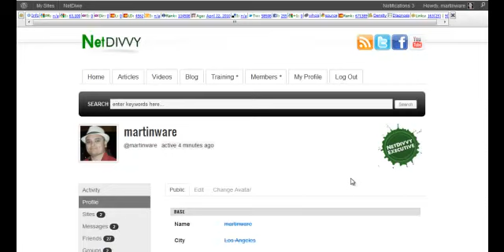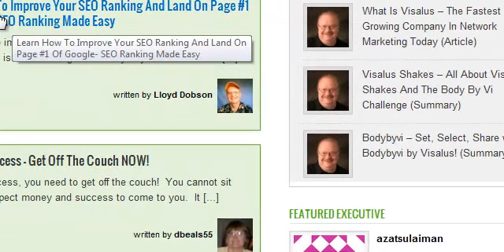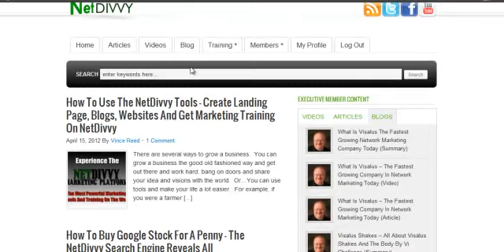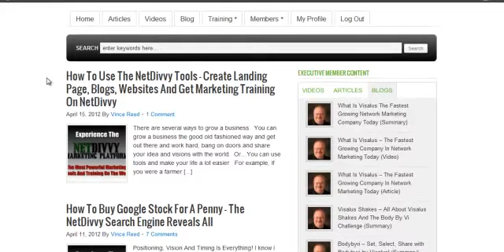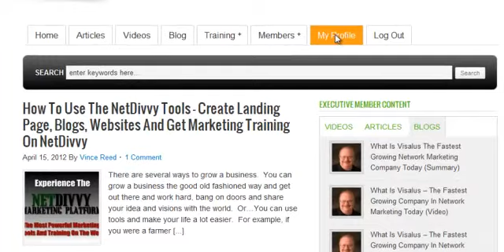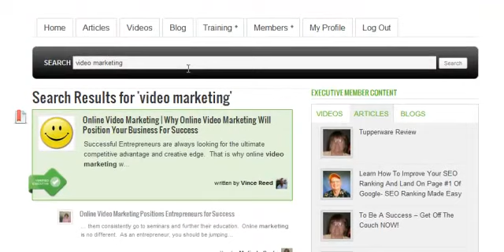Exclusive Behind The Scenes Access To Netdivvy.com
Get Exclusive Never Before Seen  Behind The Scenes to NetDivvy which is a free internet marketing training website that provides free landing pages and internet marketing training daily and is truly a one stop shop for your internet needs.

NetDivvy allows you to write articles, post video and much more all designed to help you get maximum exposure to your primary mlm or network marketing company.

IF your looking for a Blogging system, learn how to create endless capture pages, or looking to generate extra income check out this awesome system right now

Unstoppable Living,
Martin Ware